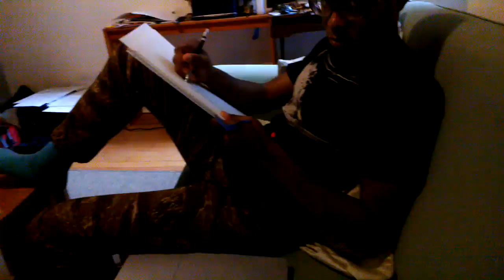Google Glass video of my friend comic artist/illustrator Ronald Wimberly aka D-Pi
Since I had to go to NYC Chelsea Market to get my Google Glass I had to take some time and show my homie Ron/D-Pi how it worked.